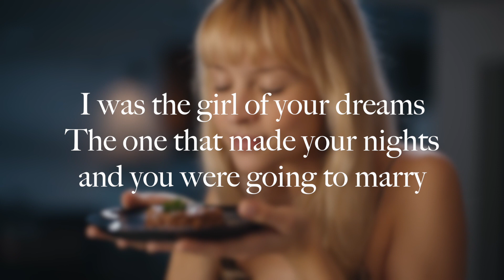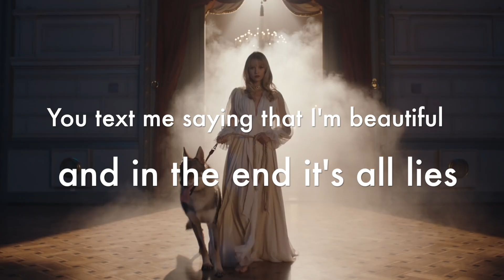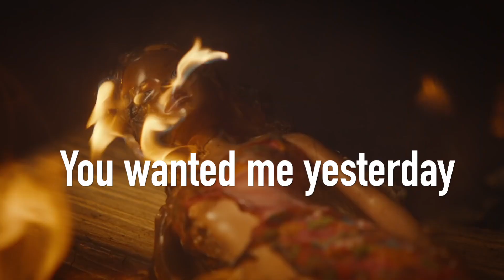Oui ou Non - English Lyrics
English lyrics to Angèle's 'Oui ou Non'
THIS MUSIC VIDEO HAS BEEN EDITED TO NOT COPY THE ORIGINAL.